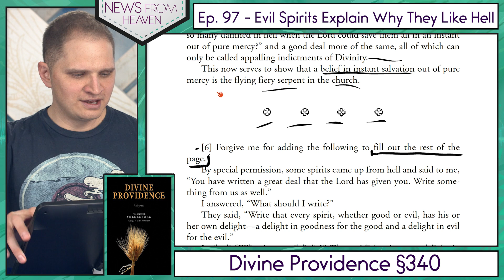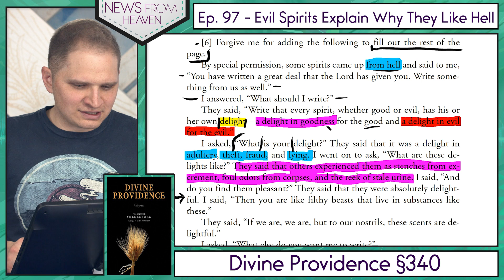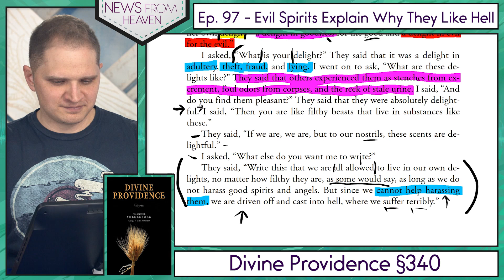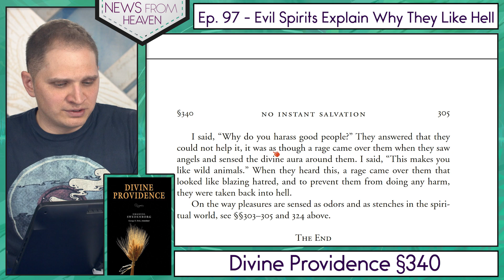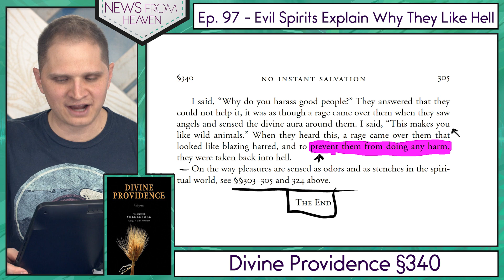Evil Spirits Explain Why They Like Hell - News From Heaven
In this episode, we’re exploring passages from Swedenborg’s "Divine Providence", number 340.  You can download a free PDF version of the book and follow along

★☆★ABOUT★☆★

News From Heaven is a video series from offTheLeftEye designed for people who want to better understand Swedenborg’s thought in his own words. Each week, host Curtis Childs takes a brief section of one of Swedenborg’s works and delves into the meaning behind it, highlighting key concepts and showing how even the most abstract ideas can be put to work in our daily lives.

★☆★THE HOST★☆★

Curtis Childs is the Director of offTheLeftEye at the Swedenborg Foundation. While obtaining his degree in communication studies from Oakland University, Curtis experienced an internal battle with depression that led him to question God and his lifelong interest in Swedenborgian theology. After a period of intense suffering, he recovered from his depression with the help of modern medicine, therapy, and a return to the spiritually uplifting messages he found in Swedenborg’s writings. Now, Curtis is applying his education and desire to help others find peace through Swedenborg’s insights by producing and hosting weekly webcasts.